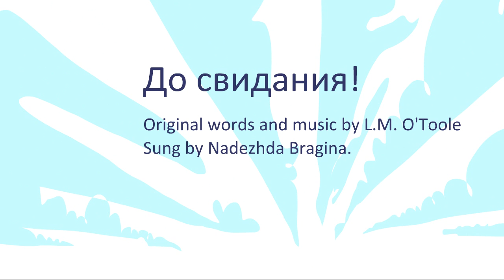ruslan1lesson1song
Ruslan 1 Lesson 1 Song